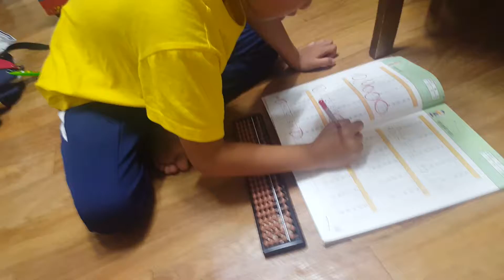Jihoo using abacus 10.1.2016